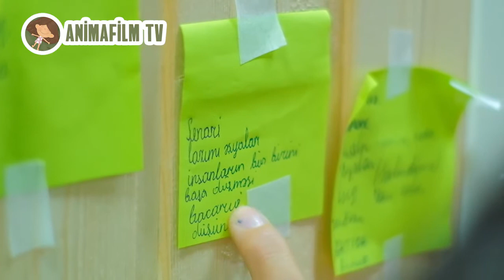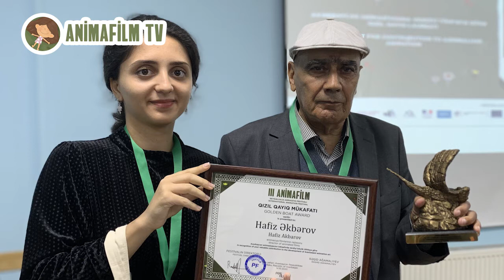Hafiz Əkbərov ilə müsahibə - III ANİMAFİLM festivalı (14.10.2020)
Rejissor, Azərbaycan animasiyasına verdiyi töhfəyə görə “Qızıq qayıq” mükafatının laureatı Hafiz Əkbərov ilə müsahibə.

Hafiz Əkbərov

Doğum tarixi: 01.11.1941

Hafiz İbrahim oğlu Əkbərov Saatlı rayonunun Xanlarkənd kəndində anadan olub. Azərbaycan Dövlət İncəsənət İnstitutunda təhsil alıb (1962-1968). İnstitutda oxuyarkən əmək fəaliyyətinə Badamdar qəsəbəsindəki Mədəniyyət Evinin bədii rəhbəri kimi başlayıb. Cəfər Cabbarlı adına "Azərbaycanfilm" kinostudiyasında rejissor assistenti, multiplikasiya filmləri rejissoru vəzifəsində çalışıb (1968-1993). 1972-ci ildə Moskvada "Soyuzmultfilm" kinostudiyasında təkmilləşmə kursu keçib. Multiplikasiya Birliyinin bədii rəhbəri vəzifəsində çalışıb (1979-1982). “Azərbaycanfilm” kinostudiyasının nəzdində "Azərbaycan" kooperativi yaradıb və bir neçə reklam və sənədli filmlər çəkib (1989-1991).

Filmoqrafiya:
Cırtdan (1969, animasiya filmi) – direktor
Çaqqal oğlu çaqqal (1972, animasiya filmi) – rejissor assistenti
Cırtdanın yeni sərgüzəşti (1973, animasiya filmi) – rejissor assistenti
Pıspısa xanım və siçan bəy (1974, animasiya filmi) – rejissor assistenti
Şahzadə - qara qızıl (1974, animasiya filmi) – rejissor assistenti
Günlərin bir günündə... (1975, animasiya filmi) – rejissor assistenti

00:00 – Rəşid Ağamalıyev: Filmlərinizi çox sevirik
02:07 – Uşaqlıq haqqında
03:08 – “İşləmədiyim yer qalmayıb”
03:44 – Kinostudiya haqqında
04:09 – Kinostudiyanın direktoru Adil İsgəndərov haqqında
05:58 – Ağanağı Axundov haqqında
06:39 – “Cırtdan” (1959) filminin direktoru qoydular
07:27 – Rəssam Elçin Aslanov və rejissor Ağanağı axundov arasında münaqişə
10:03 –  Sənədli və bədii kinoda rejissior assistenti işləyirdi
11:08 – Mirzə Rəfiyev və onun “Çaqqal oğlu çaqqal” (1972) kukla filmi haqqında
14:29 – Məsud Pənahi və Dınqıl, sazım, dınqıl (1976) haqqında
16:07 – "Kirpi balası və alma" (1977) və Disneyin təsiri haqqında
17:27 – "Meşəyə insan gəlir" (1980) haqqında. “Üç il işsiz qalmışam”
19:37 – İki ən yaxşı Azərbaycan animasiya filmi
21:00 – Niyə cizgi texnikasına daha çox üstünlük verirdiz?
24:05 – "Talada ev" (1986) filmi və total animasiya haqqında. Gennadiy Tişşenko haqqında. “Mən animatorları sıxışdırmırdım”?
26:17 – "Talada ev" (1986) filmi haqqında
28:10 – Azərbaycan animasiyası haqqında iki vacib sual
29:00 – Azərbaycan animasiyasının pozitif tərəfi. Ağanağı Axundov haqqında
30:20 – Hazırki Azərbaycan animasiyasının vəziyyətini necə qiymətləndirirsiz?
21:14 – Biz hələ ki Sovet hökümətinin şenelindən çıxmamışıq
33:40 – Tənqid inkişafın açarıdır

III ANIMAFILM
 International Animation Festival
III ANIMAFILM Международный фестиваль анимации
III ANİMAFİLM Beynəlxalq Animasiya Festivalı
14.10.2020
Animafilm TV